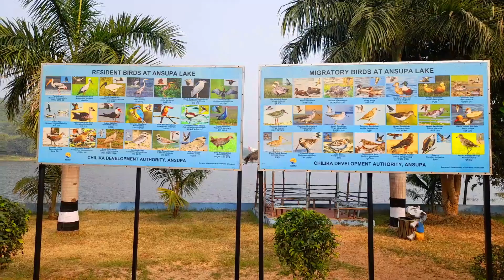Satkosia Odisha। Hidden Gem of India। Satkosia Tour Plan। Bhubaneshwar to Satkosia Road Trip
Hello! People
This month we are exploring this hidden gem of India, named Satkosia located in Odisha. A total Offbeat and unexplored destination of India. Satkosia is a gorge of 14 miles and its a wildlife sanctuary, also it comes with this gorgeous staycation, at Satkosia Hill View Resort. Its part of an exclusive itinerary by Bengal Tour plans. They are an expert when it comes to unexplored places. You will be surprised by these breathtaking locations hidden right in the country. Certain places here are onlyy exclusive with the tour agency. I m leaving their links below, So you can go and check it out.

This is an exclusive presentation of Trip N Toung. So watch this exclusive vlog.
So watch this video. Taste our vlog, Have Fun.
This is an exclusive presentation of Trip N Toung. All copyrights Reserved by Trip N Toung.

🔴 Related query :
satkosia sands resort
satkosia tiger reserve
satkosia wildlife sanctuary
satkosia sands resort
satkosia tour plan
satkosia tiger reserve
satkosia tiger reserve
satkosia wildlife sanctuary
satkosia nature camp

🔴 People Wants To Know About:
✔satkosia sands resort✔satkosia tiger reserve✔satkosia wildlife sanctuary✔ satkosia sands resort✔ satkosia tour plan✔ satkosia tiger reserve✔ satkosia tiger reserve✔ satkosia wildlife sanctuary✔ satkosia nature camp✔ satkosia✔satkosia odisha✔satkosia odisha tourism✔hidden gems of india✔offbeat destination near kolkata✔offbeat destinations in india✔unexplored odisha✔orissa✔hidden places to visit in india✔odisha indias best kept secret✔mahanadi river odisha✔champanath temple odisha✔bhubaneshwar to satkosia✔by road✔bhubaneshwar road trip✔satkosia road trip

📌 Host – Srijoy Bhattacharya
📌 Production – Nayan Ghosh